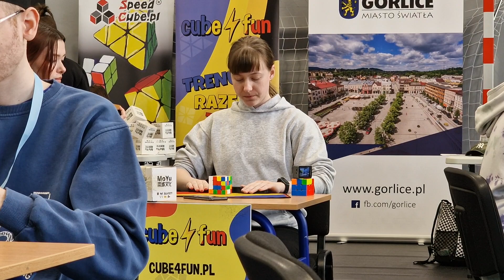Mistrzowski Turniej Speedcubingu w Gorlicach 15-16.04.2023 (GORLICE24 TV)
Budynek gorlickiego Sokoła w ten weekend zdominowali fani kostki Rubika. Kilkudziesięciu zawodników z Polski, Ukrainy, a nawet Izraela rywalizowało w układaniu kostki na czas w ramach Mistrzowskiego Turnieju Speedcubingu.